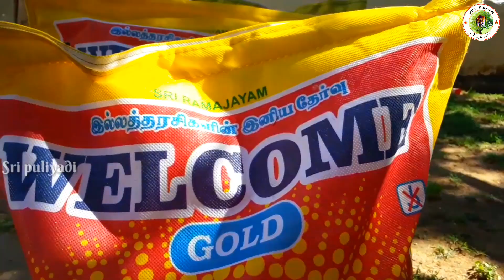Sri Pattankarai Esskai Thillai Makhali Devi || Temple || Elayanainarkulam || Sri puliyadi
Elayanainarkulam

Sri Pattankarai Esakki Thillai Makhali Devi Temple

Special Dharsan

Sri puliyadi